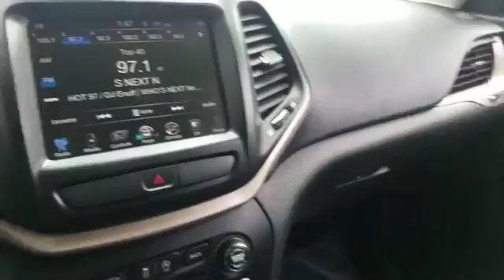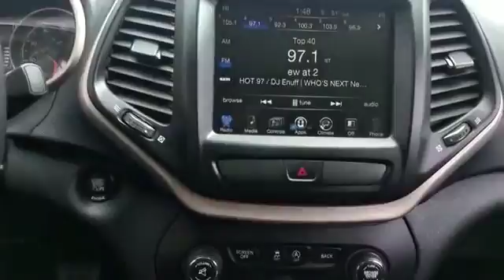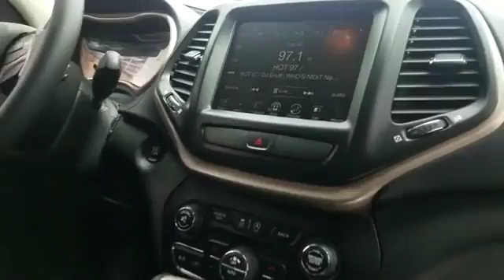2016 Jeep Cherokee Latitude Westbury, Queens, Brooklyn, NYC, Long Island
2016 Jeep Cherokee Latitude Westbury, Queens, Brooklyn, NYC, Long Island